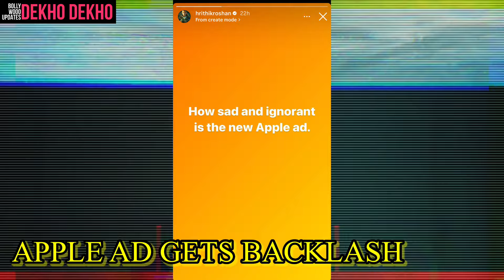Hrithik Roshan Criticize Apple's New iPad ad, Hrithik Angry on Apple Ipad Pro Advertisement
hrithik roshan on ipad pro,
hrithik roshan on apple ipad pro,